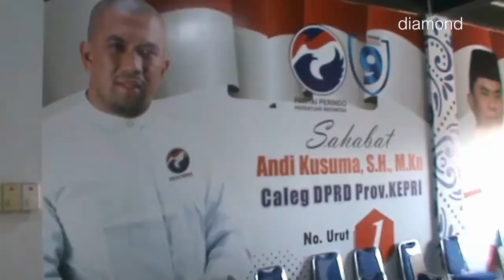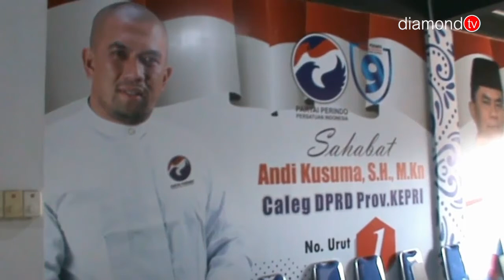DUKUNGAN DI BATAM MENGALIR BELA KRIMINALISASI CALEG ANDI KUSUMA